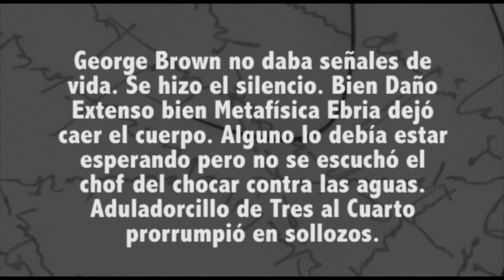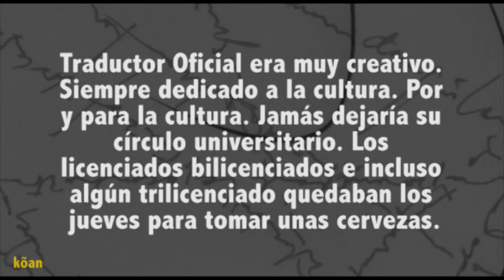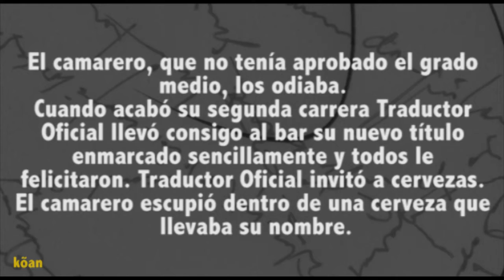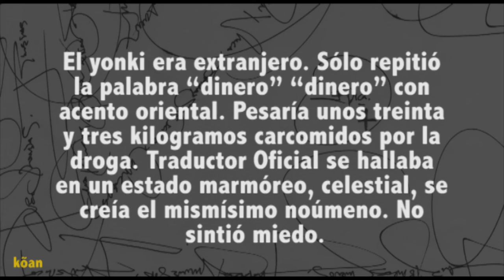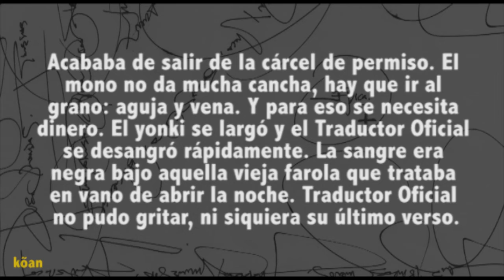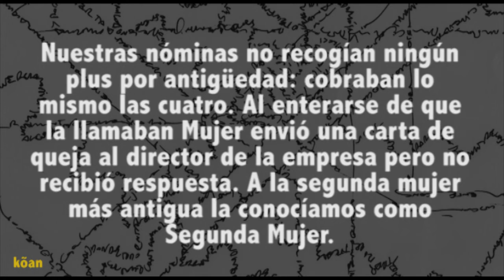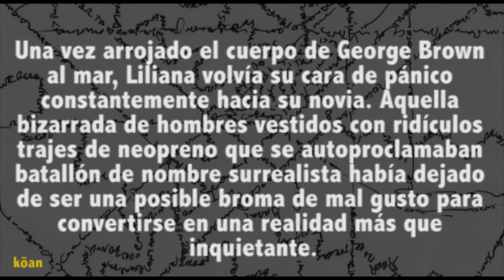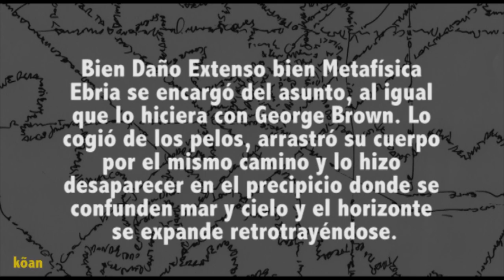kõan (8/9) - dj pata & mr pig